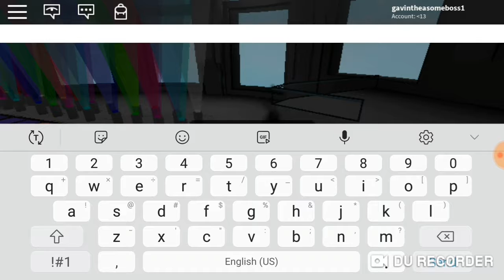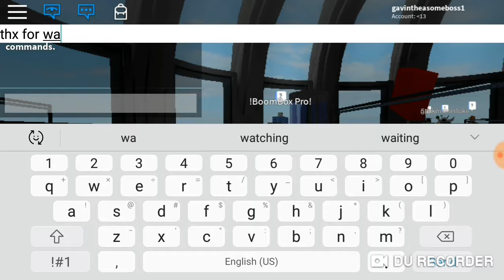When Howard the alien gets mad